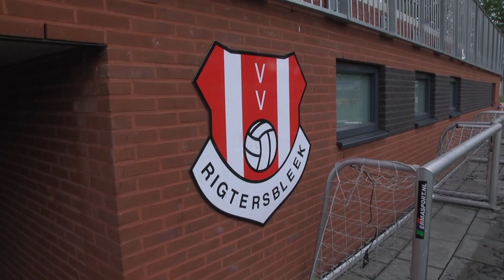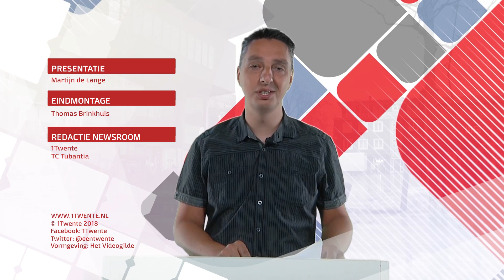1Twente Nieuws dinsdag 10 juli 2018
Presentatie: Martijn de Lange
Onderwerpen:
0:26 Twente snakt naar water: onttrekkingsverbod Vechtstromen
0:54 Boer moet 'goede melk' vernietigen na brand bij Twence
1:30 Omstanders halen samen met politie spookrijder (86) van A1
2:08 Meisjes (7 en 9) halen 11,22 euro op voor Roessingh
2:43 Jeroen uit Almelo wil 'gewoon leven' ondanks oogziekte
5:18 Arjan Kampman wethouder 'van het volk' in Enschede
7:32 Weerbericht